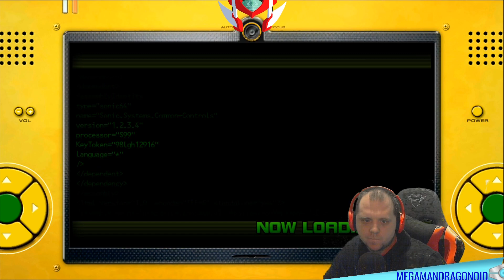Let's Play - Sonic Unleashed - Part 1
We are starting our next Sonic game and that is Sonic Unleashed. Despite what others say. i do enjoy this game alot. Even the werehog stages are slow. I do like it and is quite enjoyable for me. So let'ssee how this will go and do what is needed. So let's do this. BEAST ON!